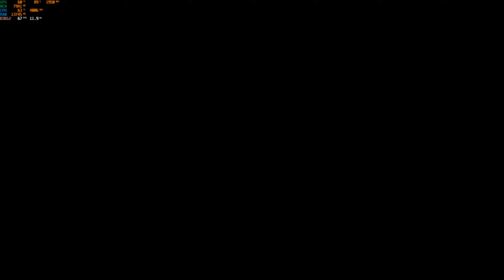Need for Speed Unbound | Gameplay | RTX 3070Ti OC | 1440p | Ultra Settings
NFS Unbound is absolutely sick! The game needs some optimization on the CPU end